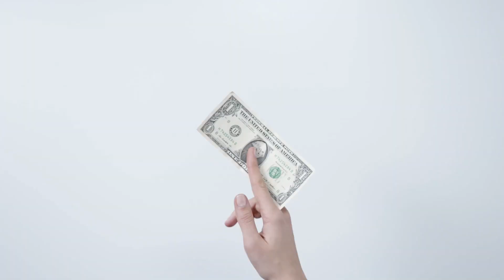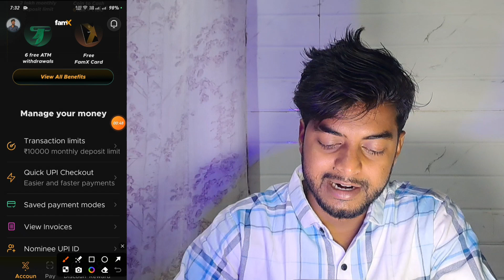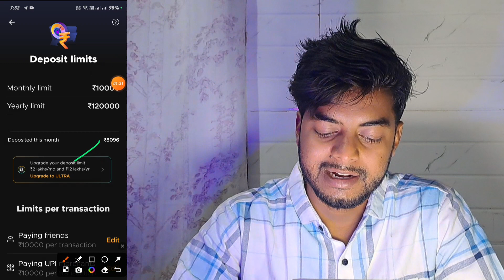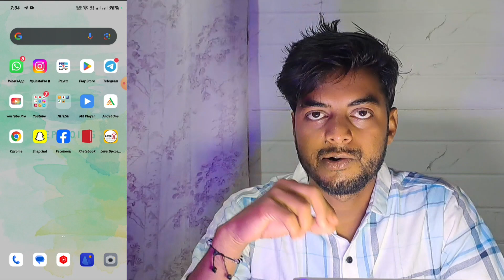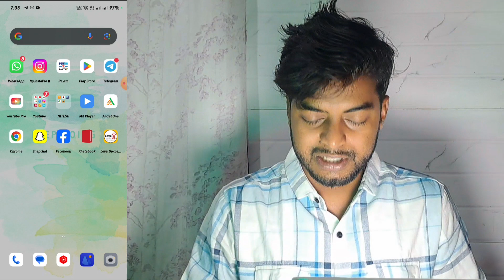All doubt clear regarding FAMPAY MONEY HOLD Problem😳 | Fampay money not received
🔷 Your Queries/Questions:-
Fampay money not received
fampay account create
fampay app
fampay atm card test
fampay card
fampay card apply
fampay card atm
fampay india
fampay kya hai
fampay money not received problem
fampay upi
fampay upi not working
fampay upi problem
fampay upi problem solve
money debited but not received in fampay,
my fampay money not received,
how to fix fampay money not received,
money not received in fampay from google pay,
money deducted from fampay but not received,
fampay new update money not received,
fampay money not going,
money not received in fampay,
in fampay money not received,
fampay make money not received,
money not received on fampay,
not received money on fampay,
paytm to fampay money not received,
fampay payment successful but money not received,
fampay money not refunded,
fampay money not send,
fampay money not transferring,
fampay upi money not received,
why fampay money not received
Fampay pay option not showing
fampay account create
fampay app
fampay card
fampay new update kab aayega,
fampay new update refer and earn,
fampay new update old account money transfer,
fampay new update 0 balance,
fampay new update idfc bank,
fampay new update ke baad refer kaise kare,
fampay new update card,
fampay new update card problem,
how to change upi id in fampay new update,
fampay card new update,
fampay new update trio card,
fampay new update no pan card,
fampay redeem code new update,
fampay me upi id change kaise kare new update,